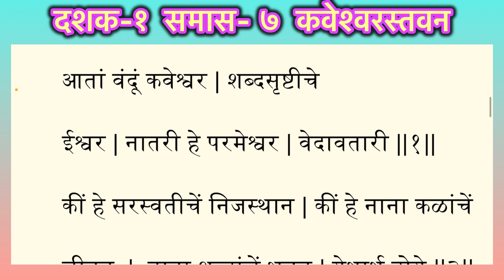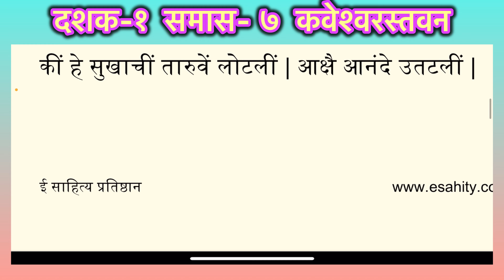दासबोध दशक-१ समास-७ कवेश्वरस्तवन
दासबोध दशक १ समास७ कवेस्वर स्तवन